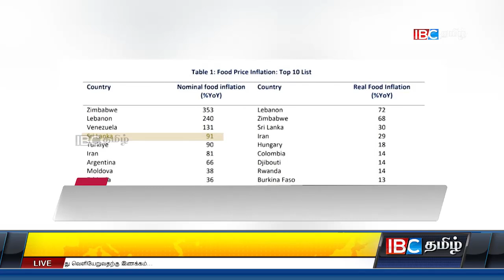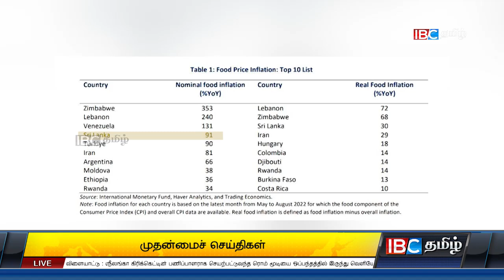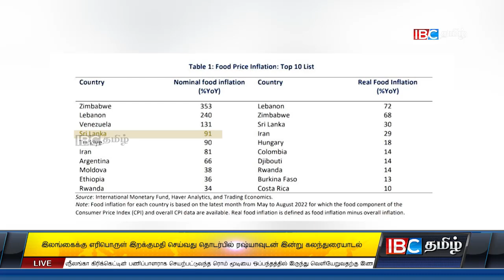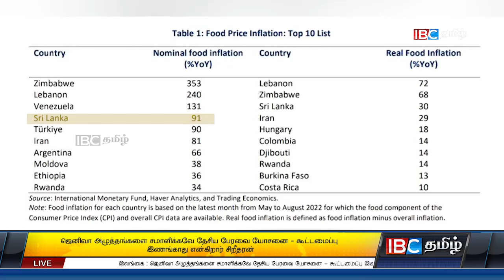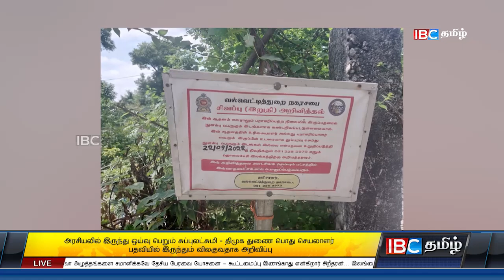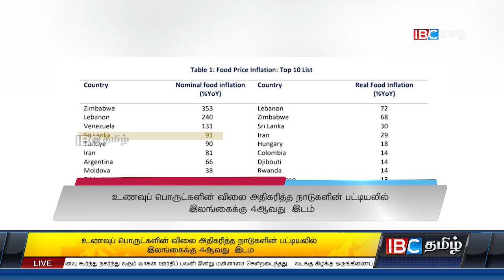ஐபிசி தமிழின் பிரதான செய்திகள் - 20.09.2022 | Srilanka Latest News | Srilanka Tamil News